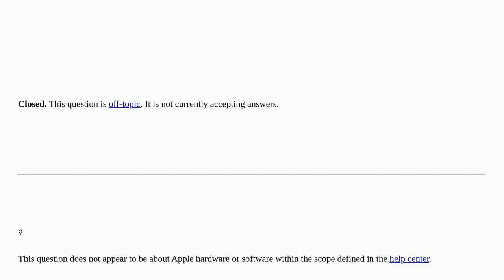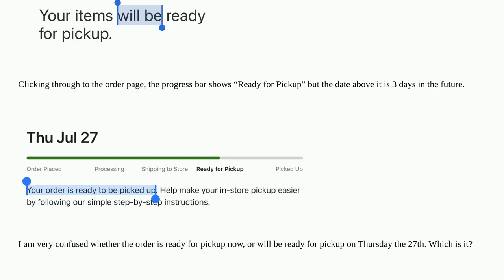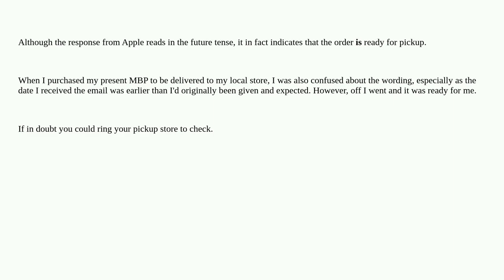Apple: Your order “will be” ready for pickup … when? closed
Your order “will be” ready for pickup … when? closed

A special thanks goes out to the community

  apple-store